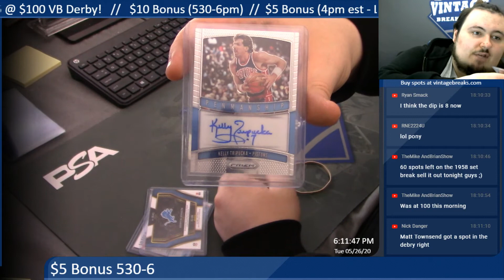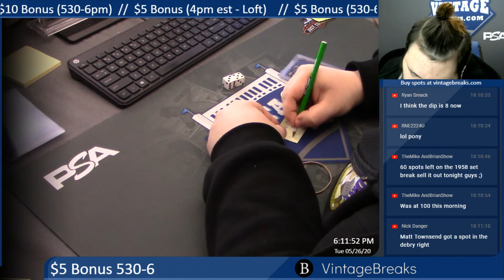5-26-20 $5 Bonus 530-6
5-26-20 $5 Bonus 530-6.